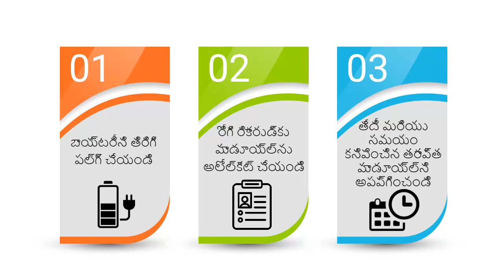Topic 09: Last opened and last seen (Telugu)